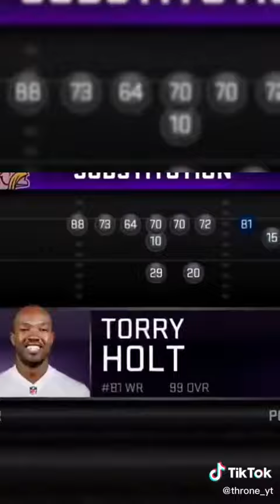greatest madden 21 comeback